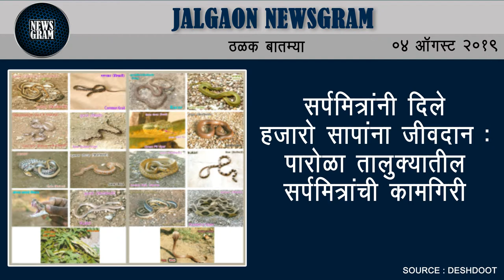शिवसेना महिला आघाडी जिल्हा दौरा जाहीर | Jalgaon Newsgram | 04 August 2019